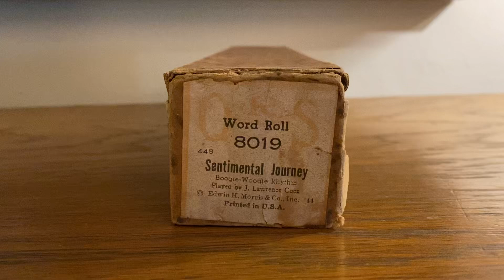Sentimental Journey Boogie-Woogie Rhythm QRS